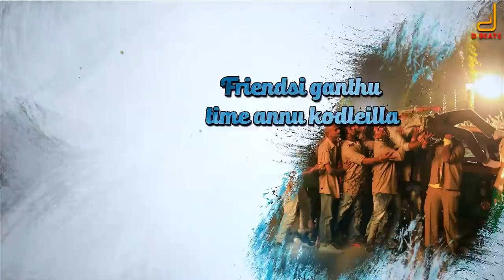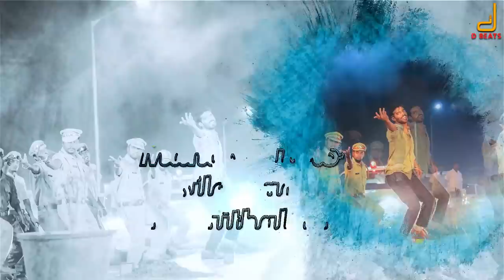TAARAKAASURA |CHANDAMAMA KATHE KELIDHE LYRICAL VIDEO|DHARMA VISH |CSB |NARASIMHALU|NAVEEN SAJJU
WATCH CHANDA MAMA KATHE KELIDHE LYRICAL VIDEO SONG FROM THE NEW KANNADA MOVIE 2018 TAARAKAASURA..DIRECTED BY RATHAVARA FAME DIRECTOR CHANDRASHEKAR BANDIYAPPA CSB, PRODUCED BY M NARASIMHALU, BANNER OM BALAJI ENTERPRISES

Banner Name : Om Balaji Enterprises
Producer : M Narasimhalu
Director : Chandrashekar Bandiyappa CSB
Music Director : Dharma Vish

Star cast: Vybhav ,Manvitha Harish, Danny sapani .

SONG: CHANDA MAMA KATHE KELIDHE
SINGER : NAVEEN SAJJU, SADHUKOKILA
LYRICIST : CHETHAN KUMAR (BHARJARI)